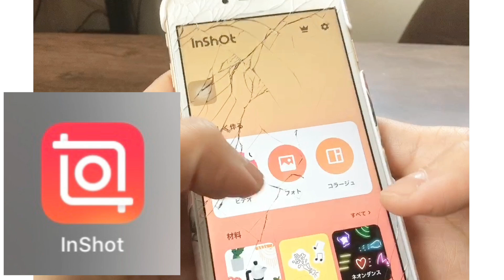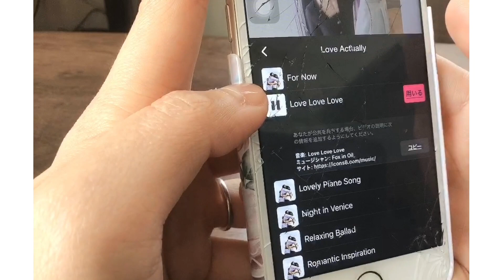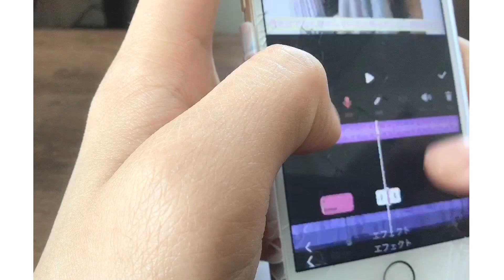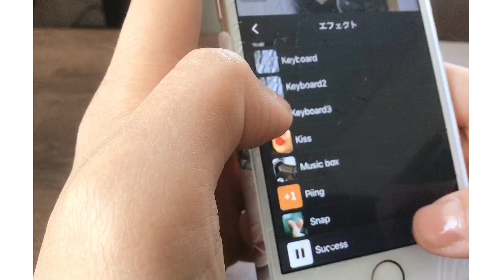ヴァイオリニストでもできる！シンプルで簡単な動画の作り方！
苅谷なつみ　Instagram